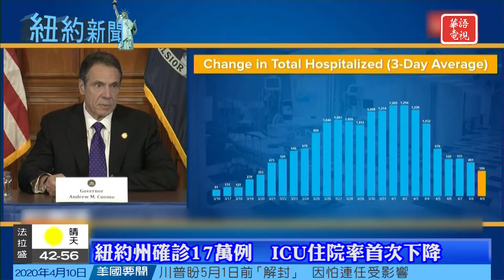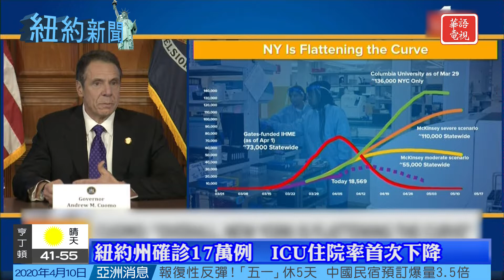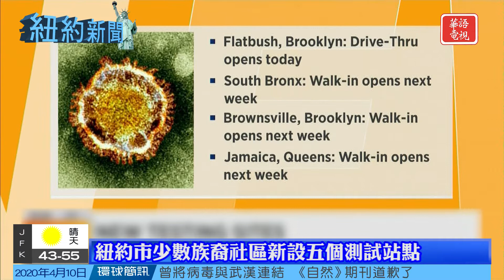紐約新聞 04/10/20 紐約州確診17萬例 ICU住院率首次下降｜市少數族裔社區新設五個測試站點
紐約州確診17萬例　ICU住院率首次下降
比莉•珍•金國家網球中心臨時醫院今開幕
紐約市少數族裔社區新設五個測試站點
MTA增站點數量　為員工量體溫

Spectrum 67/1420/1421
Optimum 1148